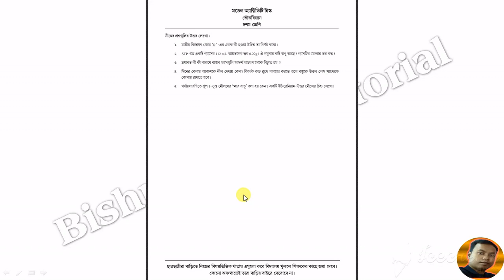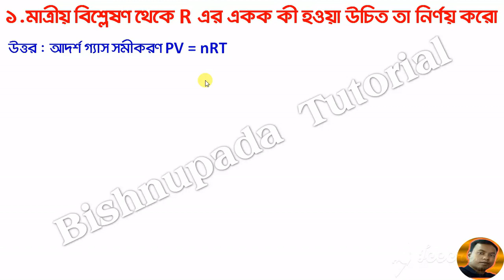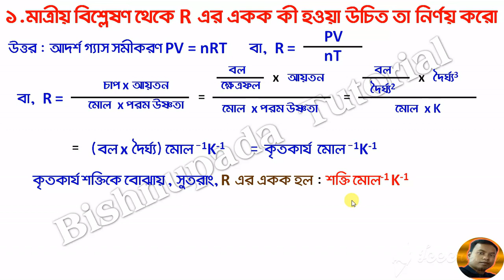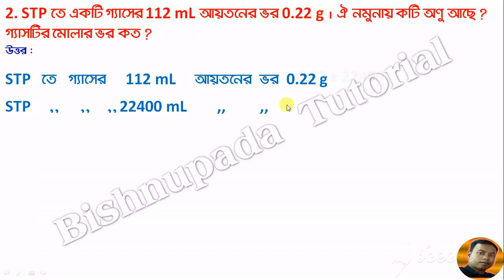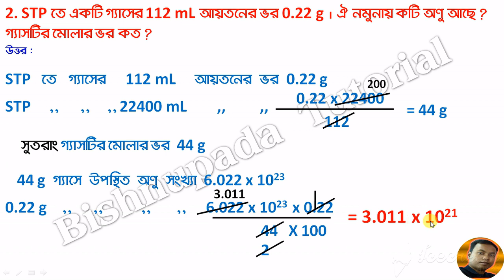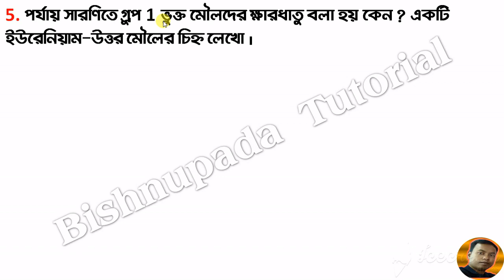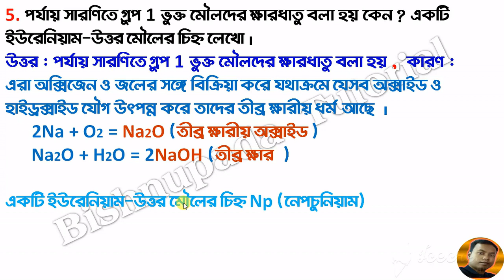Model Activity Task Class 10 physical science part 1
Wbbse Class 10 physical science activity task in bengali
BishnupadaTutorial @Bishnupada Tutorial @BishnupadaTutorial

Password : Bishnupada